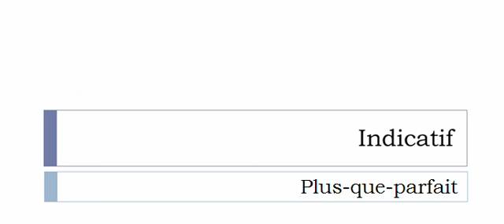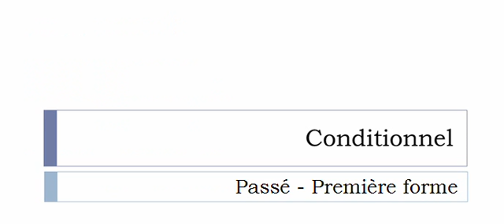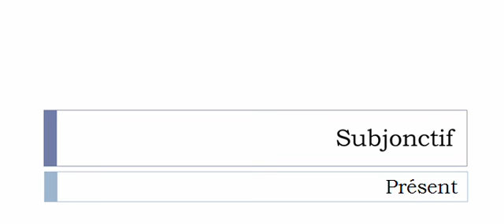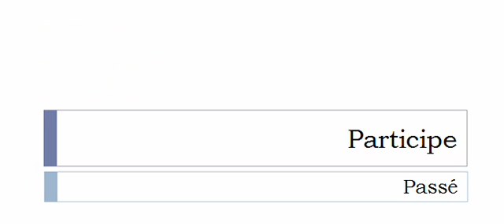French conjugation = Claironner